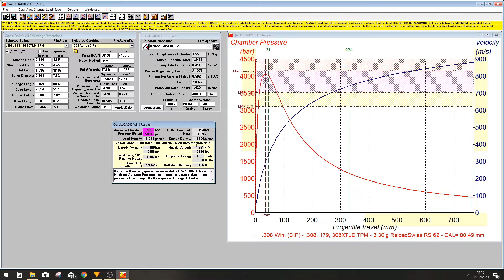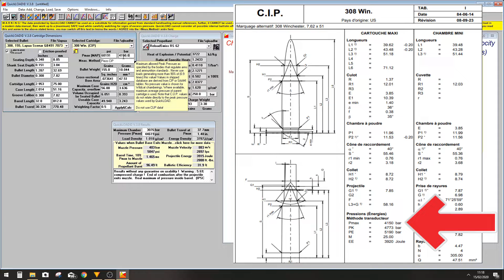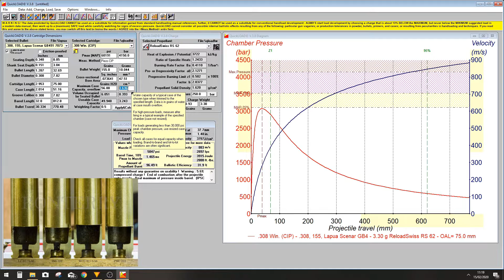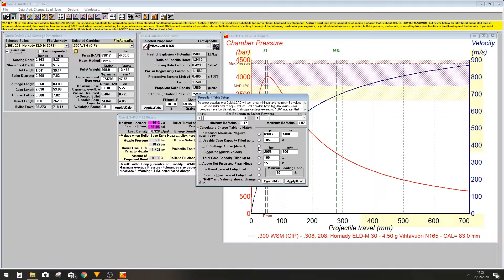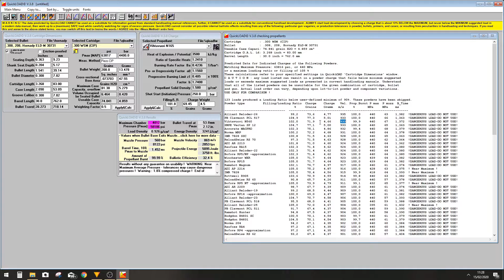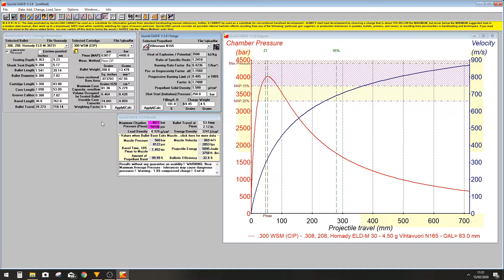Présentation du logiciel Quickload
Bonjour,

Dans cette vidéo je présente le logiciel Quickload qui permet de simuler des cas de chargement pour du rechargement.